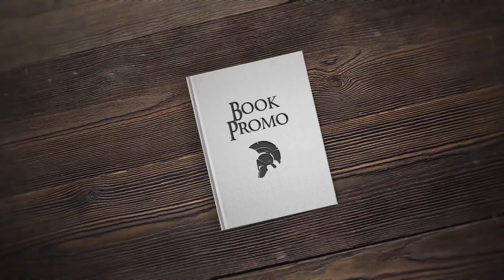3D Book Opener (After Effects Template)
Features:
- 3D Book Opener
- Full HD (1920×1080) resolutions
- All scenes have different animations
- Compatible with Adobe After Effects CC2018 and above
- Used fonts and music not included in project